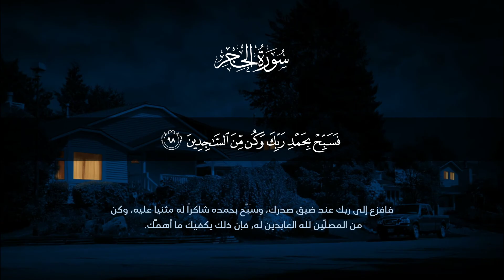موساة لكل حزين { ولقد نعلم أنك يضيق صدرك بما يقولون }